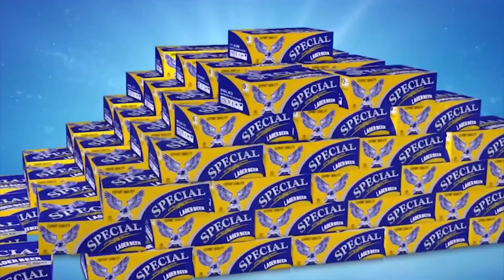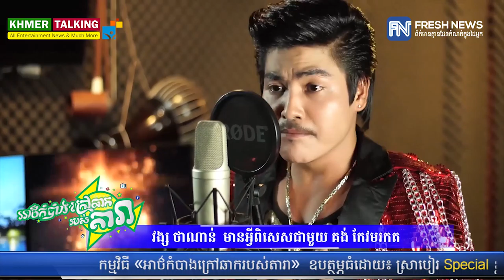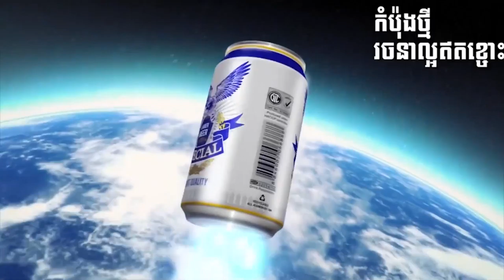អាថ៌កំបាំង​ក្រៅ​ឆាក​របស់​តារា៖ វង្ស ថាណាន់ មាន​អ្វី​ពិសេស​ជាមួយ គង់ កែវមរកត!